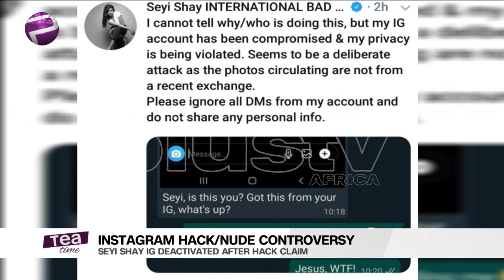Seyi Shay's Nude Controversy And More Entertainment Stories